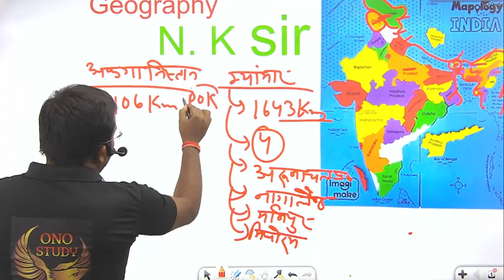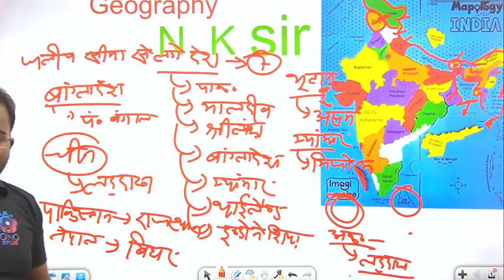Indian Geography class 02 || सम्पूर्ण भारत का भूगोल || For IAS,PSC,SSC,CET,RRB,Bank,All Exam